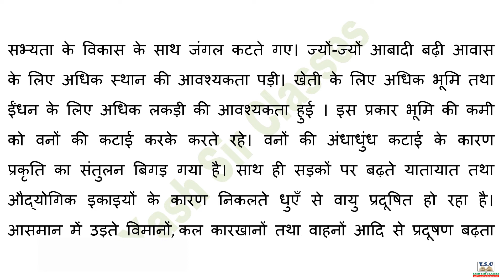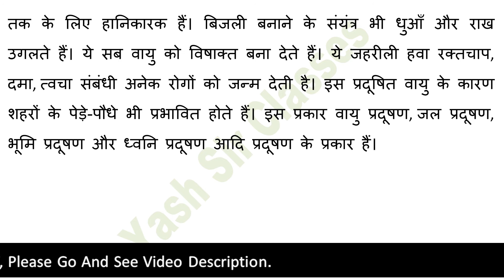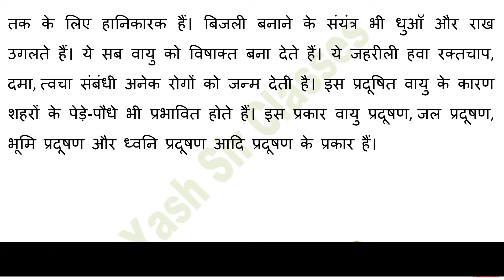महानगरों में बढ़ता प्रदूषण पर निबंध | Essay About Pollution in Hindi | Pollution, Pradusan, प्रदूषण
महानगरों में बढ़ता प्रदूषण पर निबंध, Essay About Pollution in Hindi, Pollution Pr Nibandh, Paragraph On Pollution, 500 Words

PDF Please Wait….

essay in hindi Pollution  ,
new article in hindi Pollution  ,
speech in hindi Pollution  ,
essay in hindi about Pollution  ,
essay writing in hindi about Pollution  ,
Pollution   essay in hindi,
few line on Pollution  ,
important of Pollution  ,
raksha par  nibandh in hindi,

Yash sir classes,
Yashsirclasses,
essay in hindi for all exam,
essay in hindi for all class,
nibandh in hindi sabi ke liye,